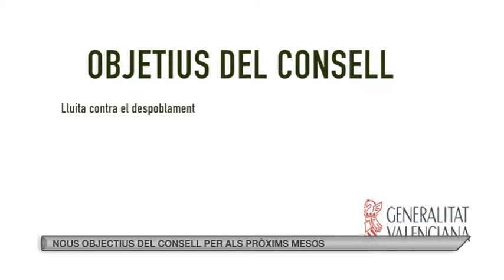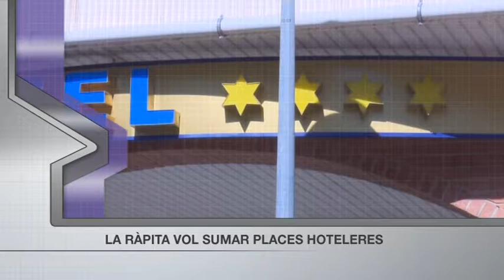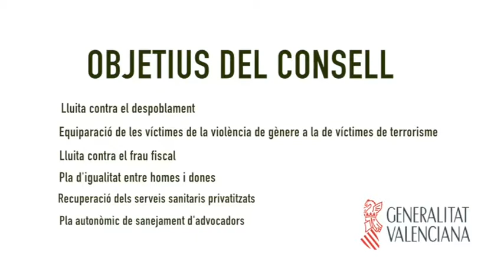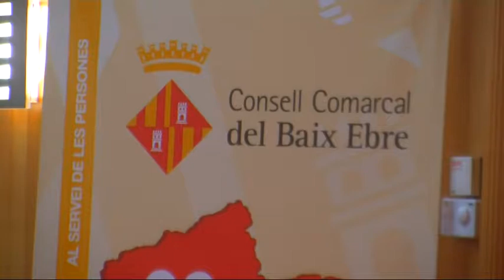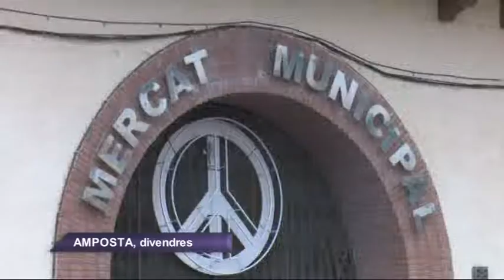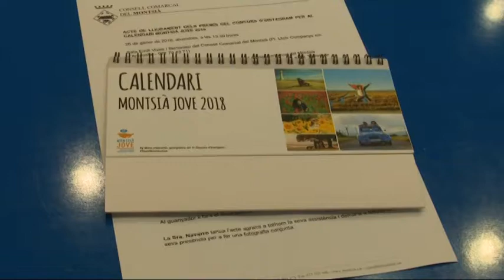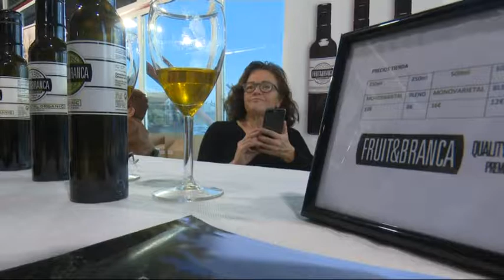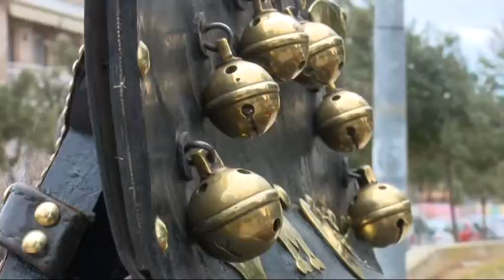Al Dia Territori Sénia (29/01/2018)